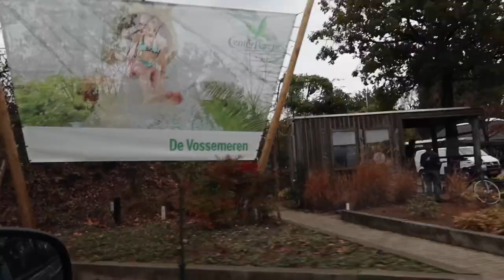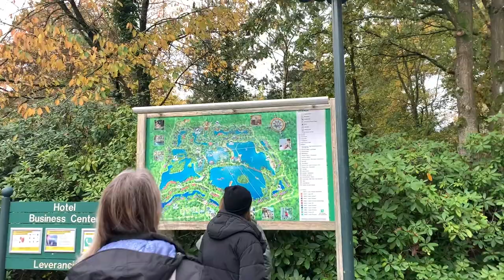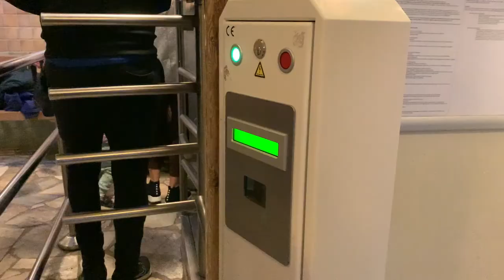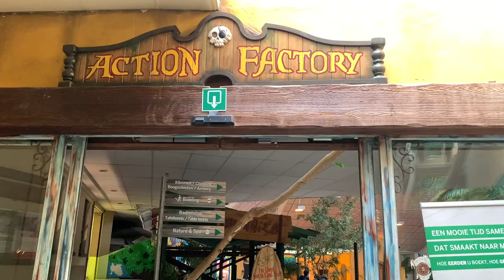NAG-SWIMMING SA CENTER PARCS! GRABE GANDA PALA SA LOOB! NALIGAW KAKAHANAP! Filipina-Belgian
🎵 Track Info:
Title: Explore by Ikson

MARLYN